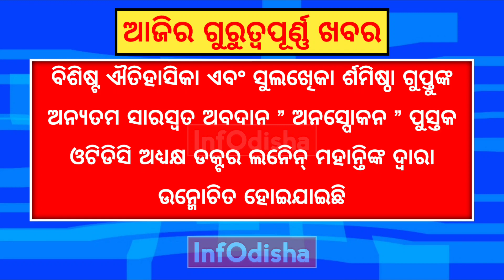Today Odisha News | 17 JULY 2023 | Cuttack Open Drain Mishap | InfOdisha